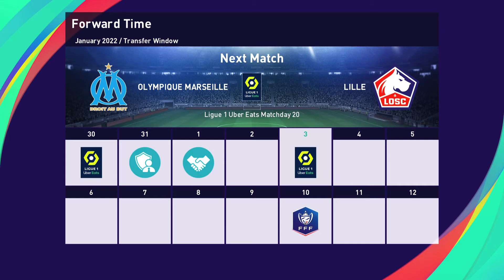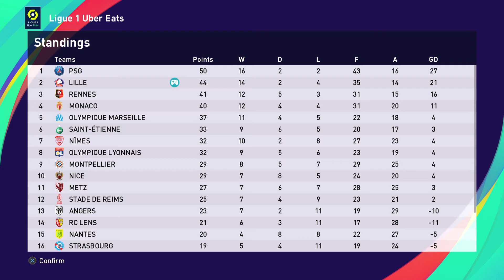PES 2021 Lille Co-op Master League | Episode 87: The New Signings Arrive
Huge win last time around against the monsters from Paris, but now we need to take a look at the new players who have joined Lille at the start of the January transfer window. Will some of them start in today's game? Tune in to find out!